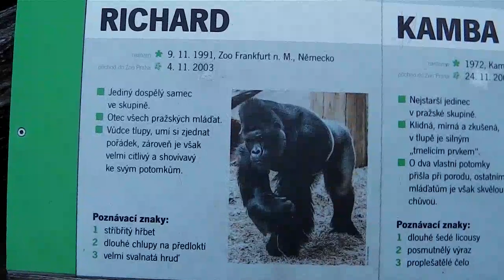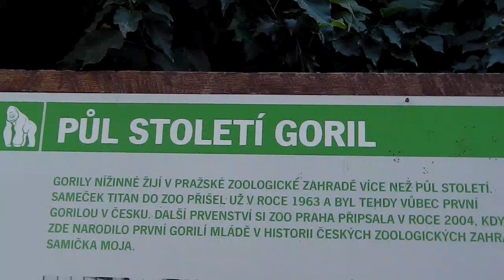Gorillas Zoo Prag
Gorillas Zoo Prague